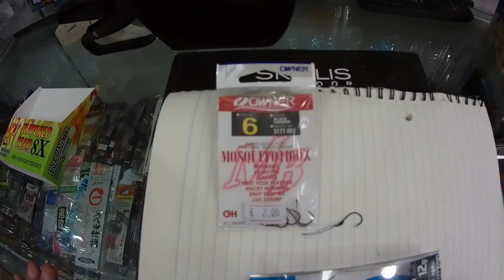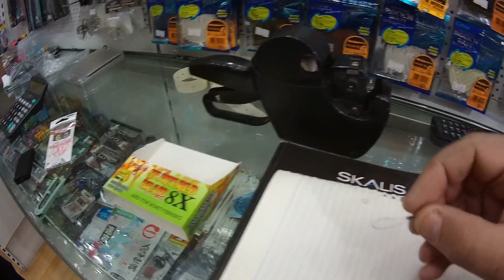ψάρεμα εύκολο δέσιμο assist hook για μικρούς πλάνους